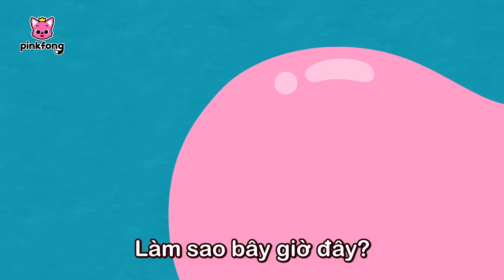Tuyển tập các bài hát & phim hoạt hình về Dộng Vật | Cá Mập Con Pinkfong! - Nhạc thiếu nhi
00:00:00 Gầm!  Những bạn dã thú đáng sợ (Roar! Scary Predator Friends)
00:08:47 Ăn Chuối cùng gia đình Khỉ (Monkey Banana)
00:10:16 Biến hình thành các loài vật (Animal Transformations)
00:14:40 Cá Mập Con (Baby Shark)
00:16:01 Cùng đi tìm những âm thanh nhí nhố từ trang trại nào! (Let’s find the jumbled farm animal sounds!)
00:25:12 Bạn Có Thấy Đuôi Của Mình Không? (Did You Ever See My Tail?)
00:26:32 Cùng đi tìm những âm thanh nhí nhố từ rừng xanh nào! (Let’s Find the Jumbled Jungle Animal Sounds!)
00:35:30 Đuôi Của Ai? (Whose Tails?)